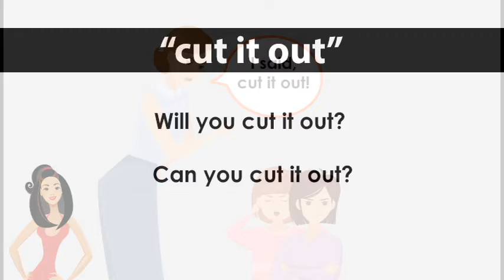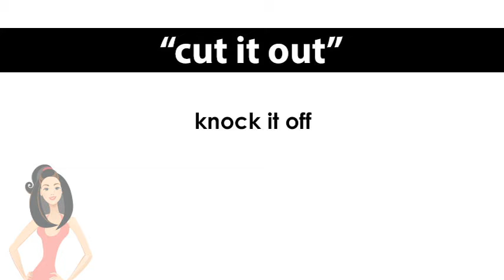ep. 366 英会話 「cut it out」しつこい輩に一言！